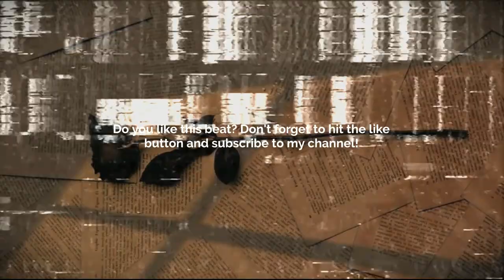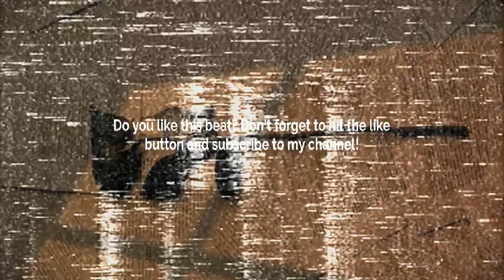GUITAR TYPE BEAT - SORROW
💠 Sample/Loop: Yes!     💠
       BPM: 120
       Key: F-sharp Major

Prod. @skyscraper_seven

FREE
GUNNA BEAT
GUNNA TYPE BEATS
GUNNA BEATS
GUITAR BEAT